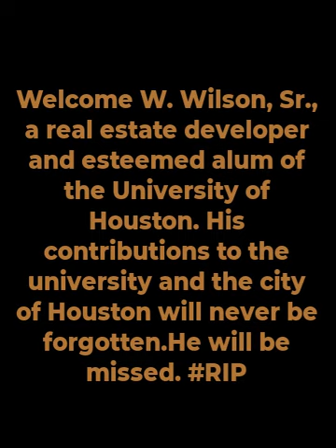houston real estate mogul Welcome Wilson Sr. dies at 95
Welcome W. Wilson, Sr., a real estate developer and esteemed alum of the University of Houston. His contributions to the university and the city of Houston will never be forgotten. WelcomeWWilsonSr RealEstate UHAlum”

 achievements:

Founder of the Welcome Group LLC, a successful conglomerate of companies that own and lease commercial facilities across the U.S.
His early projects in the 1950s and 60s were the master-planned communities of Jamaica Beach and Tiki Island, which are now cities in Galveston County.
Served as chairman of the University of Houston System from 2007 to 2010, tirelessly advocating for the four universities’ goals before legislators and helping drive the University of Houston to Tier One status.

Birthdate 1928
Birthplace Not specified
Education Graduated from the University of Houston in 1949 with a Bachelor of Business Administration degree
Career Real estate developer, founder of the Welcome Group LLC, former chairman of the University of Houston System Board of Regents
Death February 16, 2024